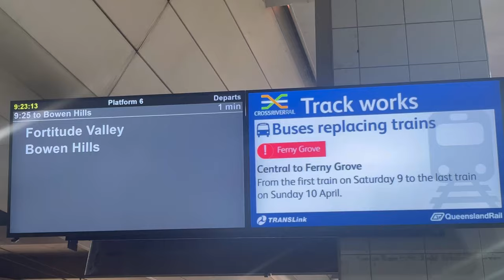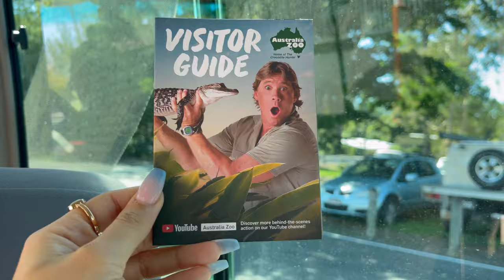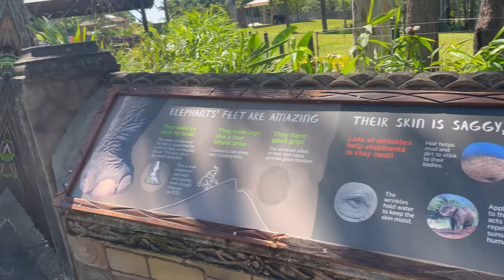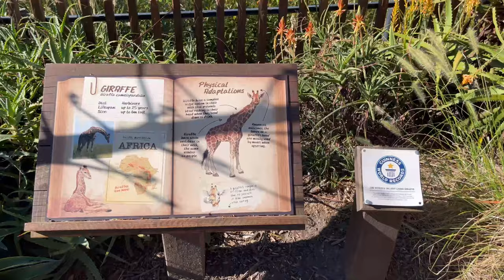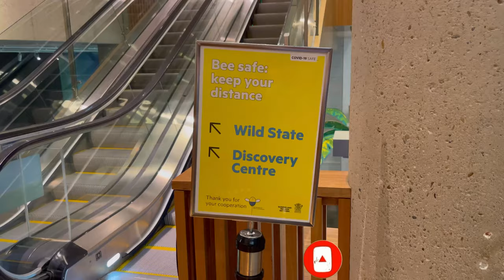VLOG // Days In My Life // Must See Places In Queensland, Australia.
A couple of places you must experience if you ever find yourself in Queensland, Australia :)

- The Wheel of Brisbane : $21 AUD
-  Australia Zoo : $63.50 AUD
- Queensland Museum : FREE
- Sea life Aquarium (I couldn't make it there but already got a ticket) : $45 AUD

If you're reading this comment "Sungbalagbaga"

Xx